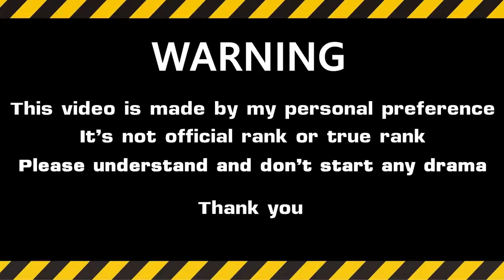TOP 10 BEST - Top 10 Favourite Masked Wrestler in WWE of All Time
Top 10 Best is the #1 place for all of the newest, most informative, and awe-inspiring lists to make your day all the more bright.

And for the rest of the list, continue watching the video!